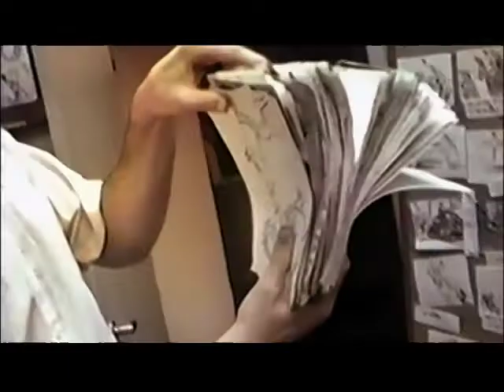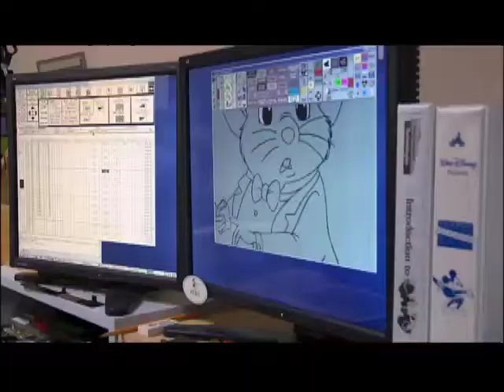WAKING SLEEPING BEAUTY Trailer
Trailer for the new documentary on the rebirth of Disney animation, WAKING SLEEPING BEAUTY. Hear an interview with filmmakers Don Hahn and Peter Schneider at mightymoviepocast.com